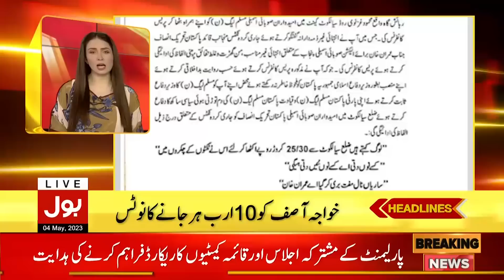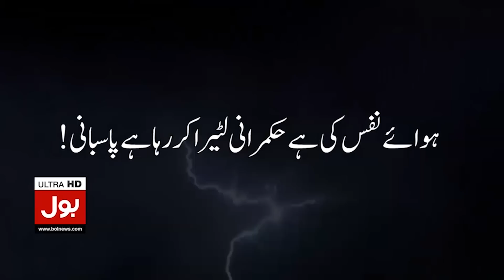Imran Khan Important Hearing In Court | BOL News Headlines At 2PM | Shehbaz Govt Plan Exposed